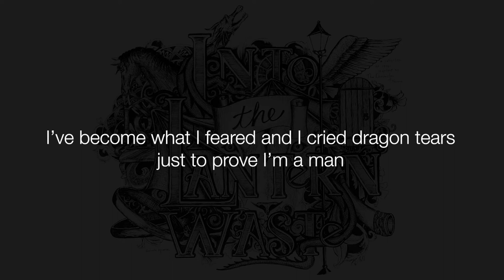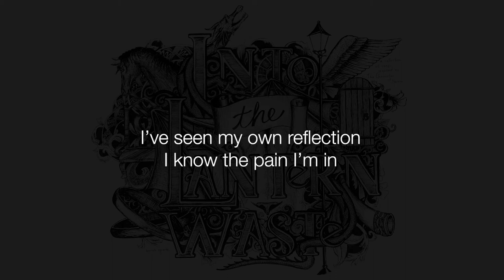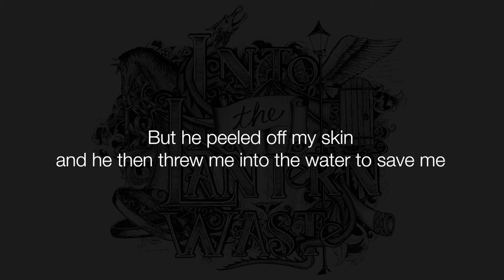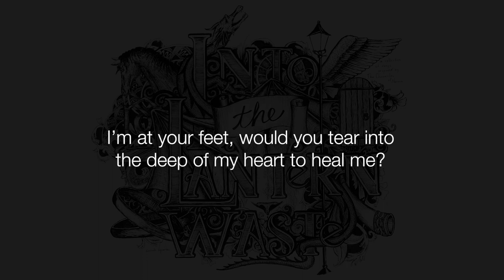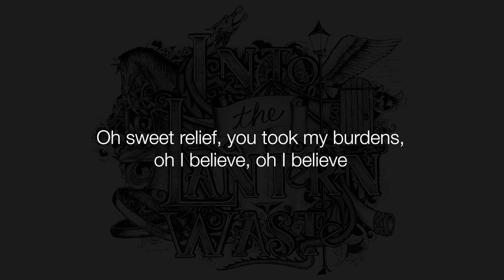Sarah Sparks | Eustace Scrubb (Lyric Video)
Lyric video for the song Eustace Scrubb from Sarah Sparks on her album Into the Lantern Waste.

Lyrics:
For the first in my life I’m not living a lie
And I hate who I am
I’ve become what I feared and I cried dragon tears
Just to prove I’m a man

Chorus:
I tried to change my appearance
But I am not changed, I’m just tired
I tried to heal myself long
Before I met your gaze at the water
I’m at your feet, would you tear into
The deep of my heart to heal me?

I’ve seen my own reflection
I know the pain I’m in
I’ve been a lonely wretch and
I can’t get out of it
As he looked through my eyes at the things I despise
I felt pierced by his gaze
but he peeled off my skin
And he then threw me into the water to save me

Bridge:
I wore this bracelet, bright and golden
That overnight became a chain
I was a lonely, wretched soul that lost in
The dark cried out your Name
You cut me deep, I know I felt it but it’s
The sweetest kind of pain
Oh sweet relief, You took my burdens,
Oh I believe Oh I believe